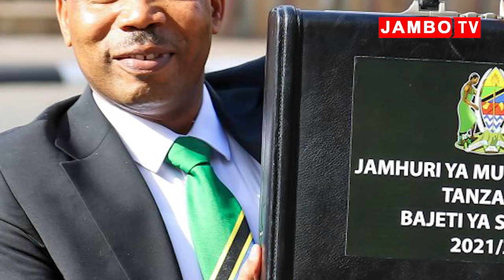VIGOGO HAWA KUMRITHI RAIS SAMIA 2030?